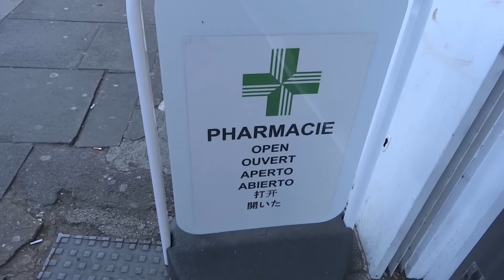London, U.K. (1 of 2) / 英国ロンドン観光 (1の2)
イギリスの首都ロンドンに行ってきました。ロンドンへ行くのは初めてでした。自分の音楽の趣味もあって、ずーっと長い間行きたいと思っていた都市・国です。いろいろテンションがあがりました。また行きたいな〜と思っていたのですが、すでに2度目の訪問を果たしました。コロナ流行の少し前です。この動画は少し古く、2017年3月に撮影したものです。ほったらかしにしてました。もっとまめに作ってあげていかないと。ほかにもロンドンの動画を順次公開します。

I went to London for the first time. I always wanted to visit the city and the country and finally made it. I'm glad I went there. Now it's my favorite city. I would go back to the city and more places. In fact, I already went to London again before the pandemic.  This video (and more coming) was shot in March 2017. I arrived there a day after the horrible incident.  Hopefully I can make and upload videos from the second trip soon.